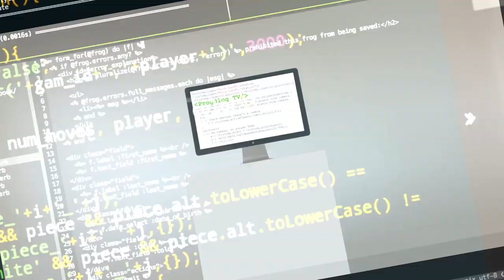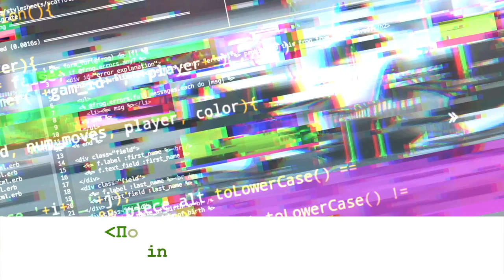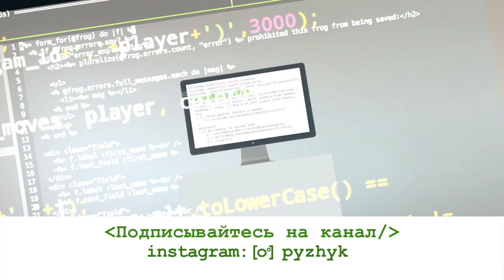UX/UI дизайнер из Adobe | Как засудить Googlе, потерять бизнес и освоить UX дизайн за 4 месяца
Артин Богданов — UX/UI дизайнер из Adobe. За 10 лет в США он пережил многое: основал успешный стартап в e-commerce, потерял бизнес, судился с Google, освоил UX дизайн с 0 за 4 месяца, поступил в Гарвард на Computer Science и снова начал бизнес.

Тайминг:
1:05 — переезд в США, первый год в Америке
3:50 — начало, развитие и автоматизация бизнеса в e-commerce в США
10:55 — как Артин потерял бизнес, суд с Google
19:00 — почему Артин выбрал UX/UI дизайн
22:50 — как научиться UX/UI дизайну за 4 месяца с 0 без знаний визуального дизайна
25:25 — что такое UX дизайн и что такое  UI дизайн.  Разделяют ли их работодатели в США
28:30 — поиск первой работы для UX/UI дизайнера
29:45 — рабочие процессы UX дизайнера
33:35 — инструменты, которые используют в Adobe UX дизайнеры
35:25 — дизайн мышление
37:47 — минимальный жизнеспособный продукт MVP